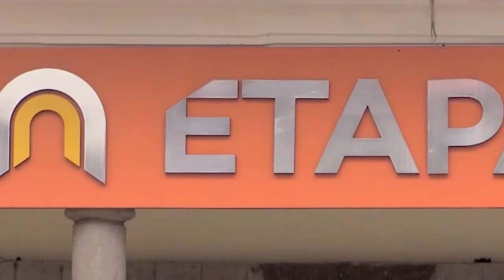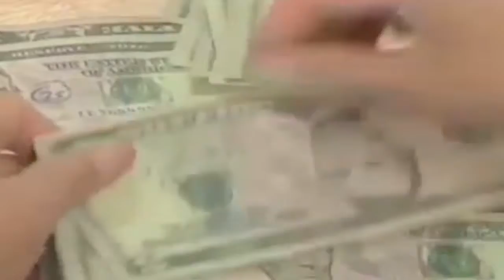ETAPA incrementa tarifa de agua potable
La Empresa de Agua Potable y Alcantarillado ETAPA anunció que a partir de este 2017 se realizará un incremento del 1,06 por ciento a las planillas de agua potable, esto debido a la inflación anual que se registra en el país, el Gerente encargado de la institución Javier Fernández de Córdoba indicó que este aumento será mínimo.